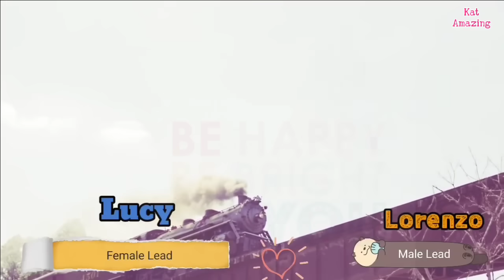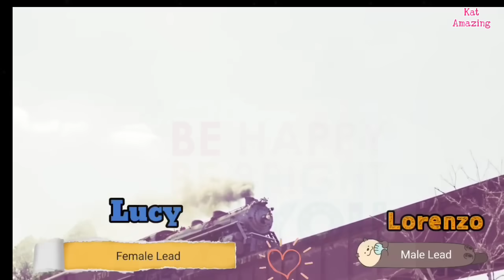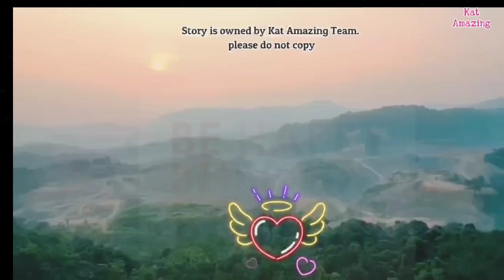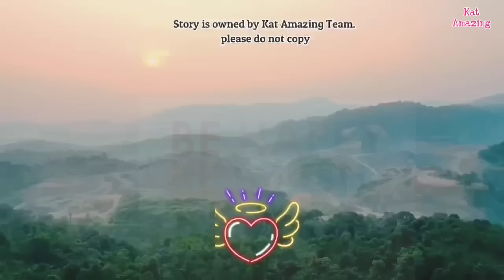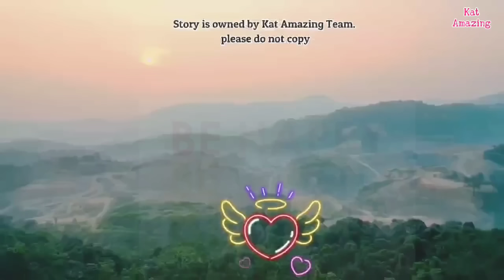BUMULAGA SA CEO ANG CUTE NA BATA NA NAKAUPO SA OPISINA NIYA! ANAK NILA NG EX NA INIWAN PERO ABOGADA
Full Story:
written by: Messy
Main Lead: Lucy and Lorenzo
Narrated by: Miss Kat
Story Arranged by: KAT Amazing Stories

Any unauthorized reprint or use of this material is prohibited. No part of this book may be reproduced, scanned, recording or distributed in any printed or electronic form without prior written permission from KAT Amazing Stories and the author of this story.

Related/Similar Channel
Kat Amazing Stories PH
Saima TV
Inday Series
Amihan Stories
Soskalami
Kulay TV
Skylar Guru
Papa Dudut
Dear Siren

MOEntertainment